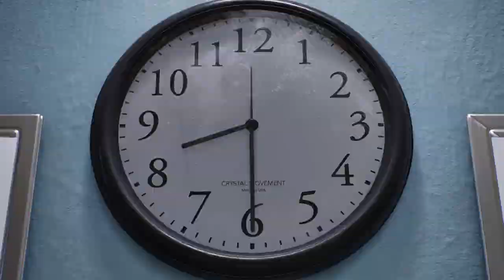Spider man 2 Gameplay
I love boomy